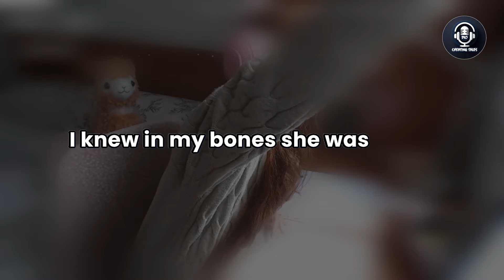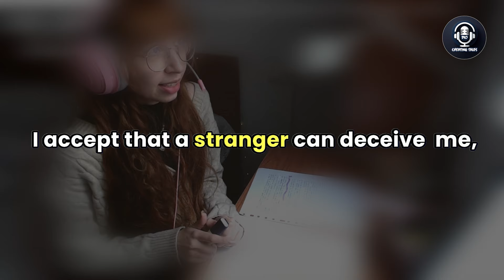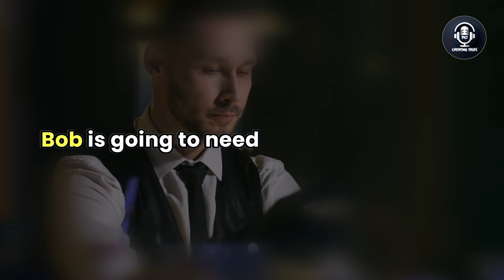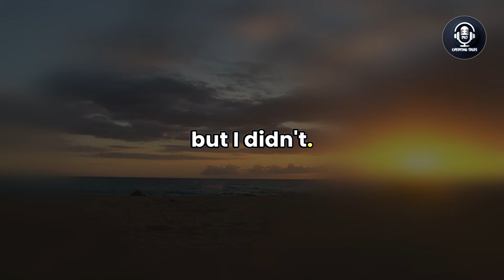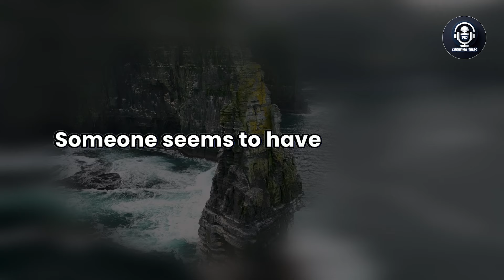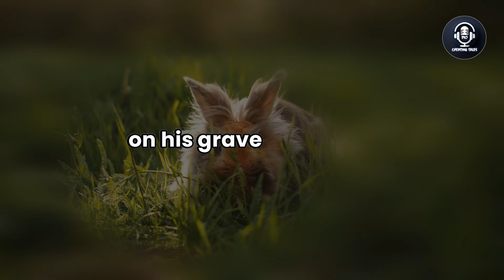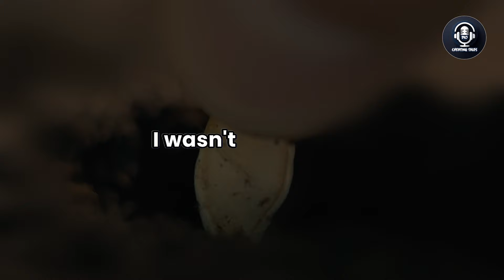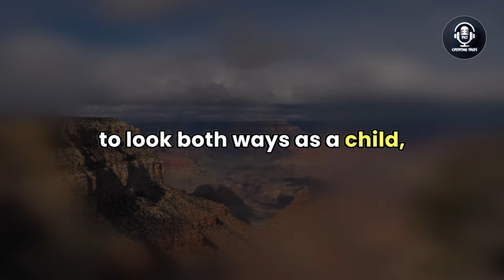My Cheating Wife Had an Affair with a Coworker and Forgot Our 10th Wedding Anniversary, Audio Story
The shocking discovery unravels as he finds an email account filled with evidence of her infidelity.